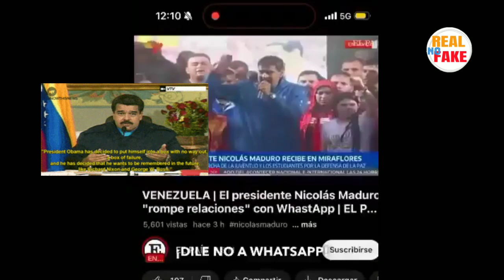Luisito se lanza contra NIcolás Maduro y explica guerra contra WhatsApp